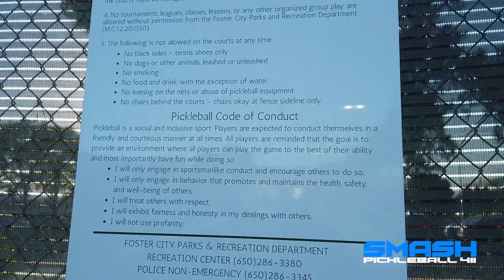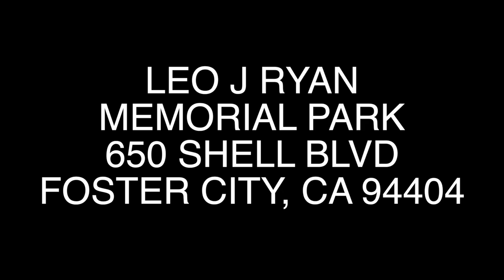Leo J Ryan Memorial Park, Foster City Pickleball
This is an awesome park with 6 pickleball courts near a lagoon. The view is breathtaking.